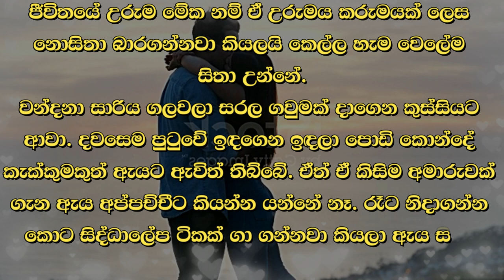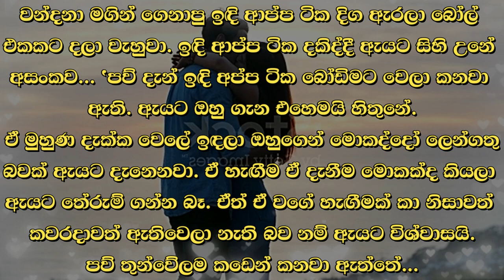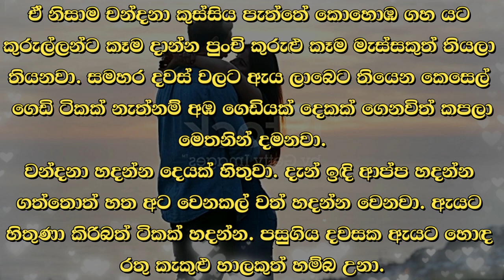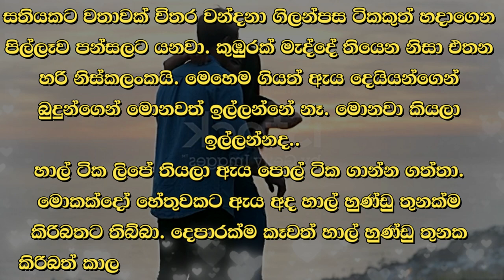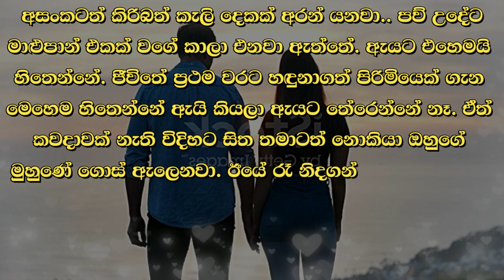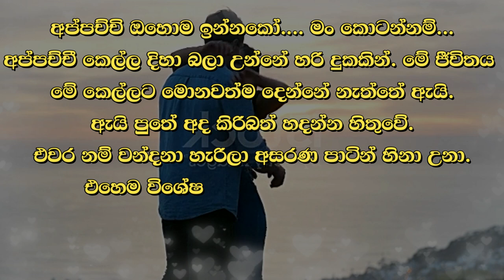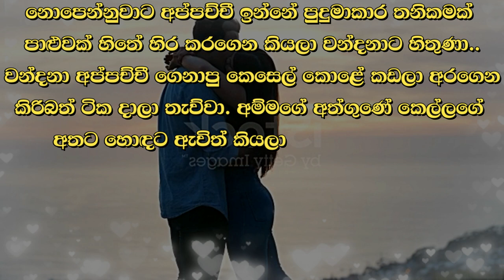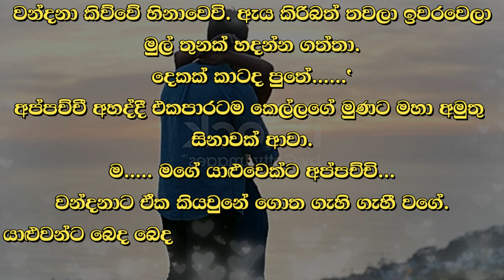Rantharu - රන්තරු - 5 | Written by Mr. Sujeewa Prasanna Arachchi | Sinhala Audio Book | Vish Novels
Time Codes
00:00 Intro
00:13 Love Story
10:45 End